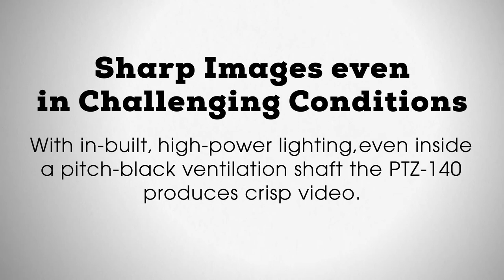Finding a Water Leak 300m Underground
When a mining client noticed vapour corroding the extraction fan on one of their ventilation shafts, they decided to call us and deploy some RVI to find out what was going on. Nexxis Operations Specialist Sebastian Botero suggested the CaZoom PTZ-140 because of it's durability and versatility. Check out what they found.

if you are in Australia and New Zealand if you are in the rest of the world.